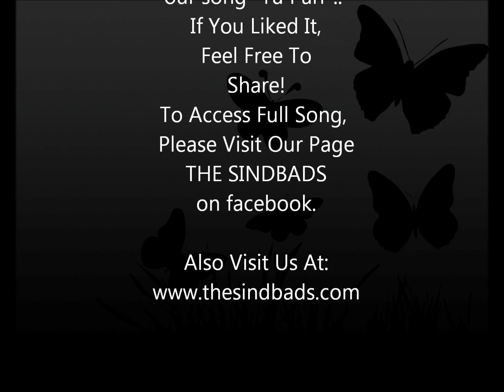Panchi Bora - "Tu Pari" Teaser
Band:
The Sindbads

Members:
Shrirang Upasani,
Nishant Srivastava,
Mukesh Ahuja

Panchi Bora is working in the original video & full version of this song "Tu Pari". Video will be shared soon.